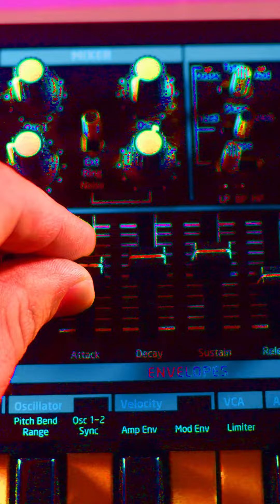MadeWithNovation Jam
Cross-posted from our Instagram: Here’s our entry for the madewithnovation contest! The Bass Station ii is one of our most used synths. We really dig how versatile its arpeggiator is. The Circuit Tracks is the newest addition to our sonic arsenal. In this jam, we’re using a guitar to midi box to allow us to control one of the Circuit's synth voices with a guitar. We processed both the clean guitar signal and the Bass Station ii’s audio through the Circuit Tracks to make it blend in well with the sequence we made with the rest of the Circuit’s drum and synth tracks